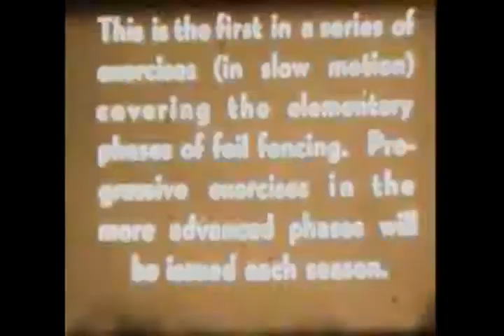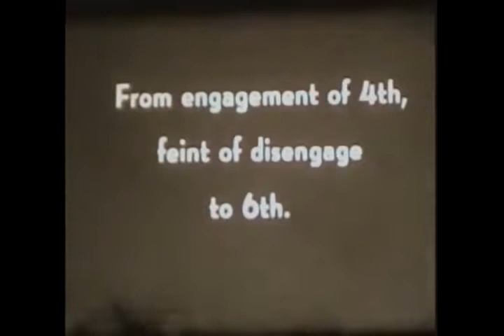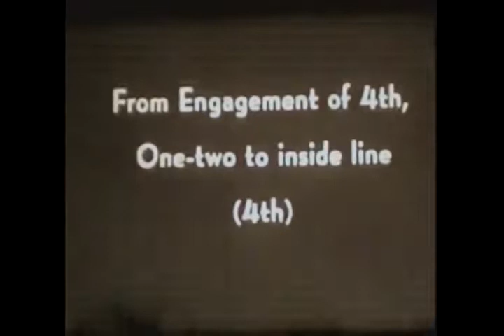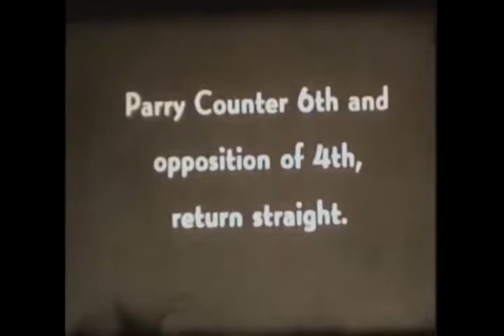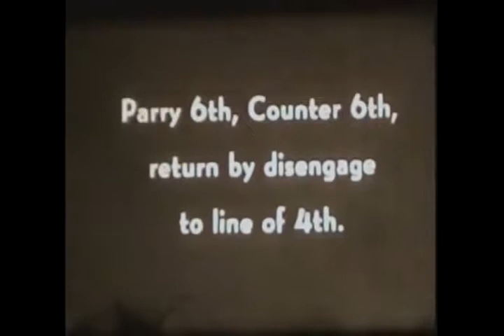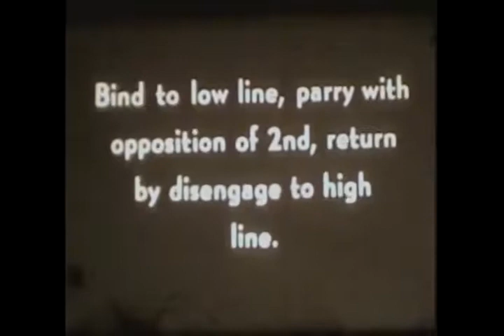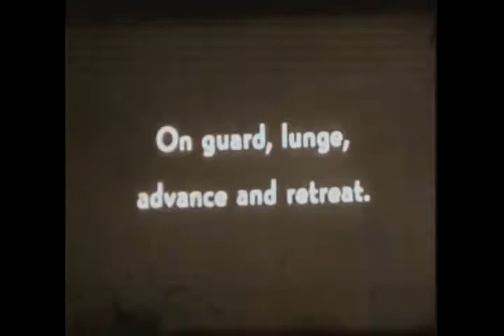Maestro Julio Martinez Castello - 'Theory and Practice of Foil Fencing' c.1933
An short film on fencing with the foil base on Maestro Julio Martinez Castello's 1933 book 'Theory and Practice of Fencing'.